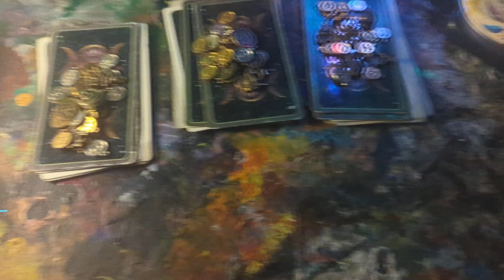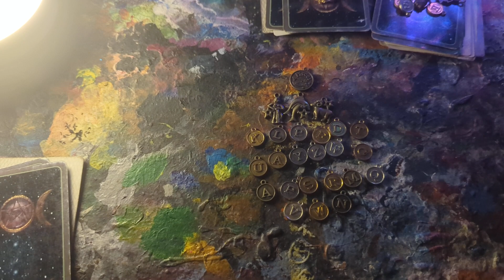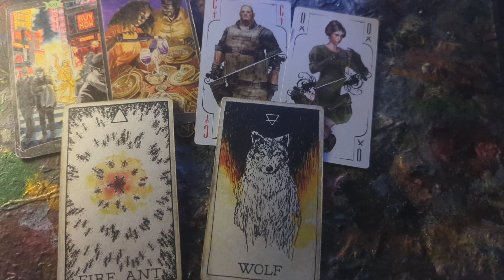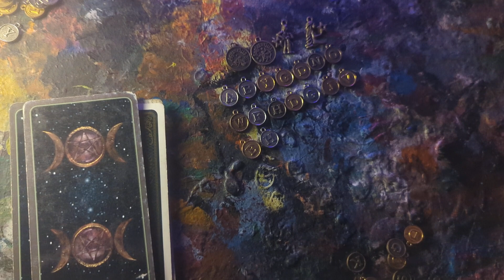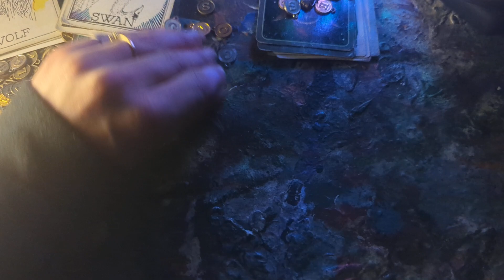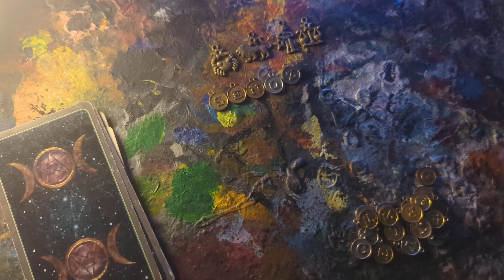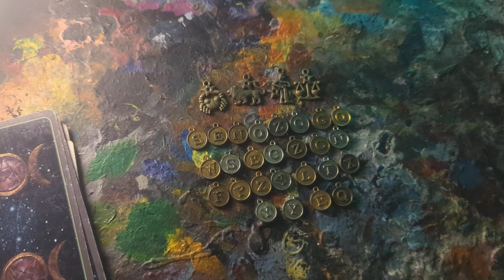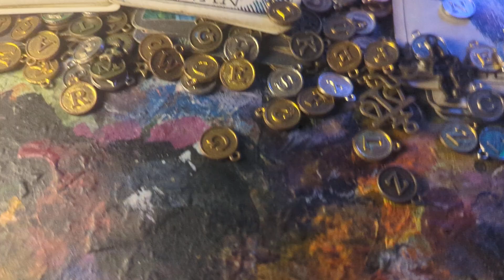Who's Hating On You & Why?!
$EarthAngel1188

$EarthAngel1188

**Personal Readings**
$$Prices are$$:

VIDEO SESSIONS :
Through Skype
Chat with an Empath:
$35
  1/2 hour session
$60
  1 hr session